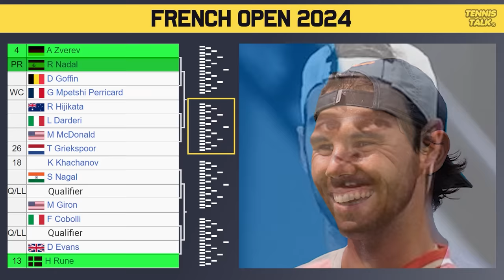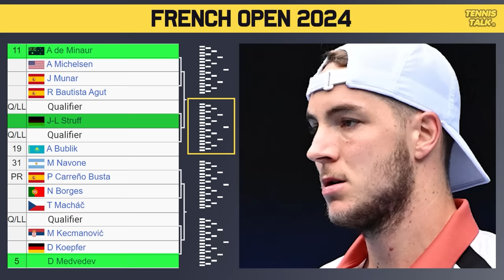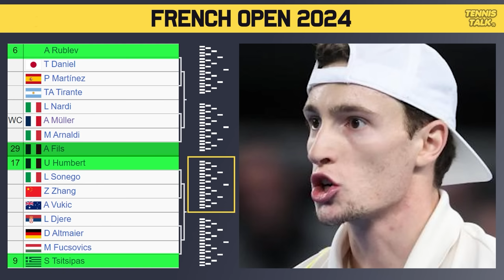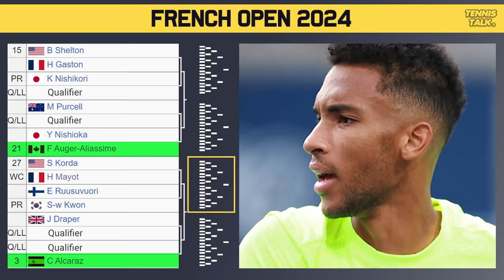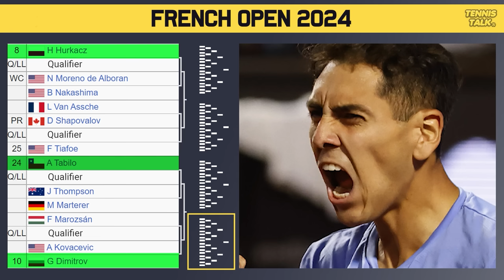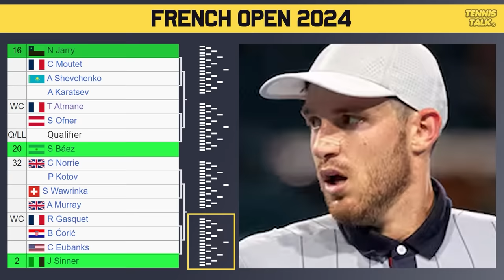Nadal, Zverev Clash | Djokovic Tricky Draw at French Open 2024 | Tennis News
Roland Garros 2024 official ATP mens draw is out now. This event in Paris, France and is the second grand slam of 2024. The best players in the world will be competing including Jannik Sinner, Alexander Zverev, Rafael Nadal, Carlos Alcaraz and Novak Djokovic.

0:00 | Intro
0:13 | Withdrawals
0:35 | Section 1 | Djokovic (1)
1:35 | Section 2 | Ruud (7)
2:34 | Section 3 | Zverev (4)
3:31 | Section 4 | Medvedev (5)
4:17 | Potential Matchups
4:36 | Section 5 | Rublev (6)
5:20 | Section 6 | Alcaraz (3)
6:16 | Section 7 | Hurkacz (8)
7:15 | Section 8 | Sinner (2)
8:27 | Potential Matchups
8:55 | Prediction